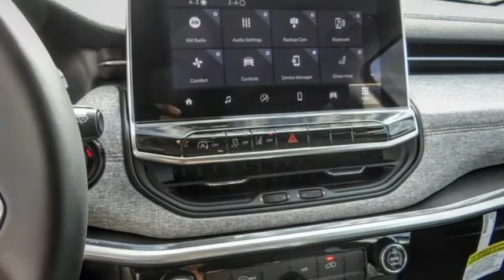2022 Jeep Compass VAN NUYS LOS ANGELES SAN FERNANDO VALENCIA CANOGA PARK JC25063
2022 Jeep Compass LATITUDE LUX

RUSSELL WESTBROOK CHRYSLER DODGE JEEP RAM PROUDLY SERVICING VAN NUYS, LOS ANGELES, SAN FERNANDO, VALENCIA, CANOGA PARK, & SURROUNDING SOUTHERN CALIFORNIA LOCATIONS. THIS GRAY 2022 Jeep COMPASS IS EQUIPPED WITH A 2.4L I4, AUTOMATIC TRANSMISSION, AND RECEIVES AN ESTIMATED 22 City/30 Hwy MPG. CONTACT RUSSELL WESTBROOK CHRYSLER DODGE JEEP RAM OF VAN NUYS TO SCHEDULE A TEST DRIVE AND TAKE THIS 2022 Jeep COMPASS HOME TODAY, OR VISIT OUR SHOWROOM CONVENIENTLY LOCATED AT 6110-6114 VAN NUYS BLVD VAN NUYS, CA 91401. STOCK #: JC25063 | 2022 Jeep Compass Latitude Lux TRACTION CONTROL HEATED STEERING WHEEL 2022 Jeep COMPASS LATITUDE LUX 22/30 City/Highway MPG Russell Westbrook Chrysler Dodge Jeep Ram of Van Nuys is driven and focused to ensure the highest customer satisfaction. A team above all, but above all a team. Price includes: $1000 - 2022 National Retail Consumer Cash (Type 1/B) 22CN1. Exp. 09/06/2022 STOCK #: JC25063 | VIN: 3C4NJDFB2NT206997 | 2022 Jeep Compass Latitude Lux TRACTION CONTROL HEATED STEERING WHEEL Russell Westbrook CDJR of Van Nuys